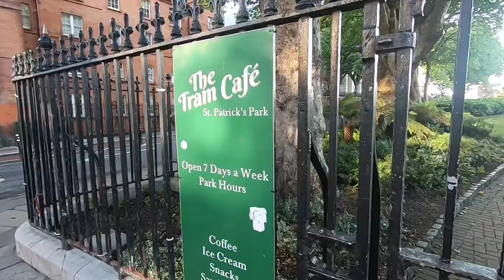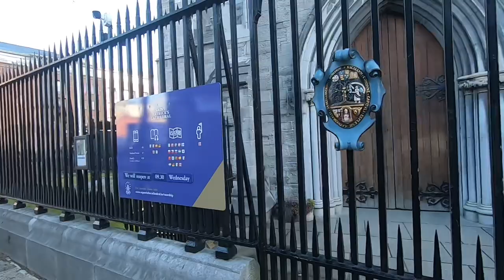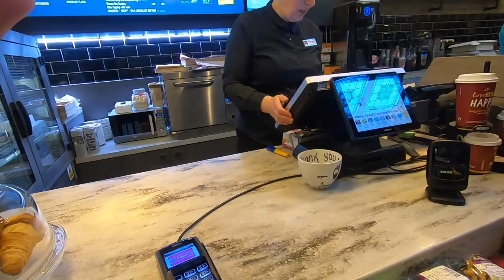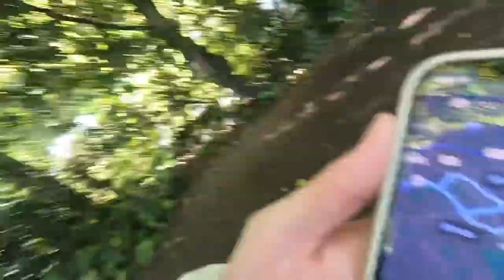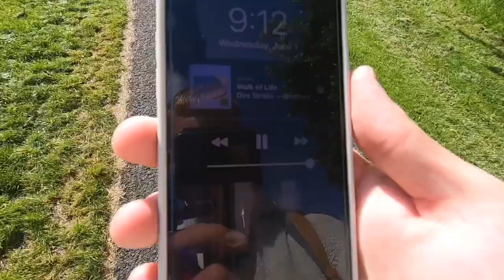Wandering Around Dublin Alone🇮🇪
My first time in Dublin, Ireland! I walk around and explore the city in different areas. Enjoy! This is just my experience of exploring Dublin alone.